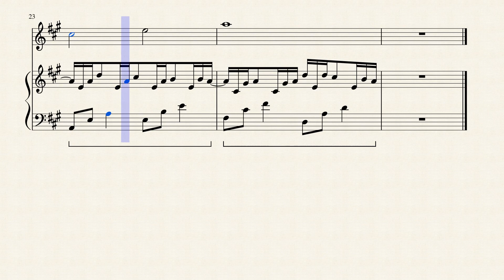What If? (original composition) [sheet music] by Anita Hu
Merry Christmas!! I'm back with a short composition for piano and violin. I hope you guys will like it :)

Anita Hu